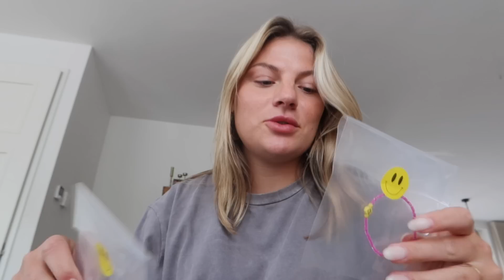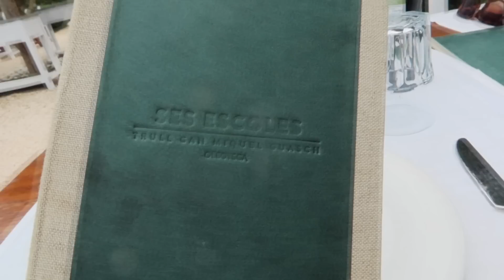vlog: a week to ibiza!! 🌸🌞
yeah!